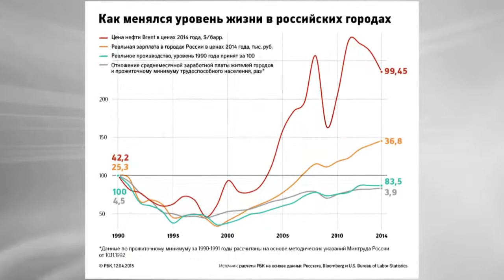КОМУ В РОССИИ ЖИТЬ ХОРОШО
А ТАКЖЕ ПЕРЕЕЗД КАДЕТОВ И ИНЦИДЕНТ В СТРИГИНО

Кадетский корпус будет создан на базе школы №6 в Ленинском районе

Дорожную разметку начнут наносить на нижегородские дороги 20 апреля

В Стригино проверяют обстоятельства инцидента с пассажирским самолетом

Ворсма Нижегородской области стала одним из беднейших городов России